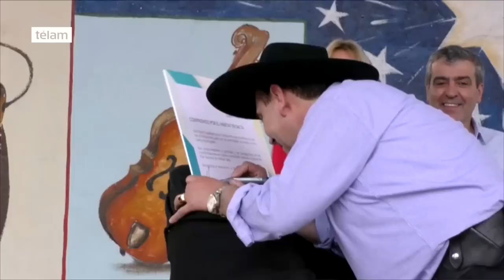Peña y Urtubey firmaron un convenio de obras de infraestructura para Salta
El jefe de Gabinete, Marcos Peña, y el gobernador de Salta, Juan Manuel Urtubey firmaron hoy en la capital salteña un convenio para la puesta en marcha de obras para las localidades de los departamentos de San Martín y Rivadavia, en el marco del Plan Nacional de Hábitat que impulsa el Gobierno nacional y que lleva adelante en conjunto con la provincia, con una inversión superior a los 344 millones de pesos.
De los tres convenios dos están focalizados en ejecutar obras de saneamiento, nuevas redes colectoras, plantas de tratamiento de líquidos cloacales y optimización del sistema de provisión de agua potable en Dragones y Los Blancos, previendo una inversión total de 100 millones de pesos, según informó el gobierno provincial.
En tanto, el otro documento contempla la ejecución de obras en los ex lotes fiscales 14 y 55 que incluyen la construcción y equipamiento de cinco pozos profundos, trabajos de mensura en terrenos y construcción de viviendas rurales.